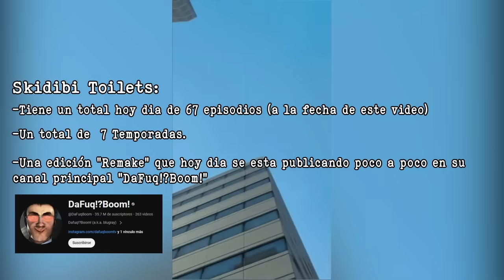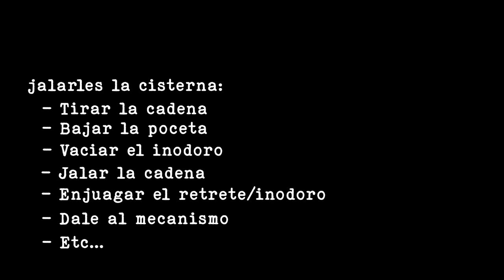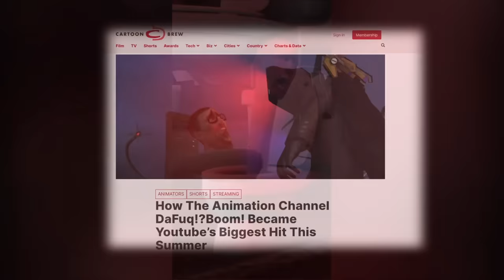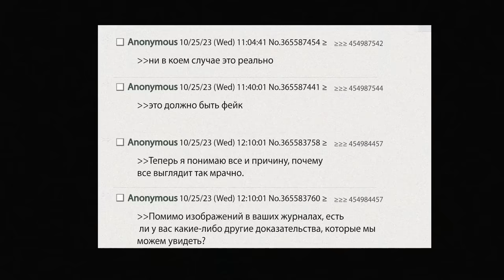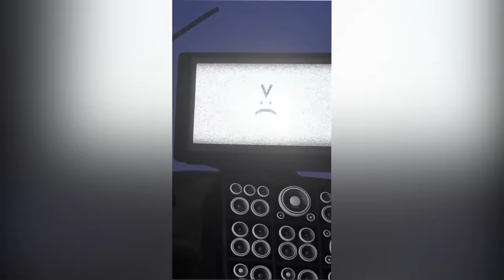El Macabro Origen Del Fenómeno "Skidibi Toilet"